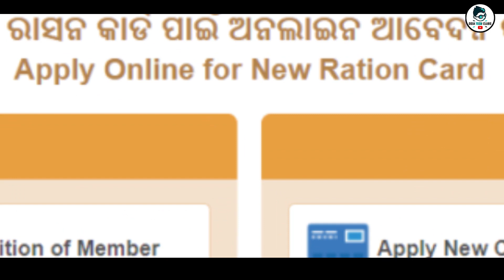Ration Card New Updates ! Ration Card New List Odisha ! Ration card odisha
1)Pan Card (New Apply,Correction ,Pan Reprint )
2)Aadhar Reprint
3) Voter Card Apply
4)Cast Certificate ,Income Certificate ,Resident Certificate ,Ews Certificate Legalheir Certificate ,Character Certificate , Madhu Babu Pension Apply
5) Driving Licence (Bike/Schooty)
6)Train Ticket Booking .Flight Ticket Booking
7)Any Job Apply
8)Richarge Id & Banking Id ( Money Withdraw)
9)Pan Card Agency id